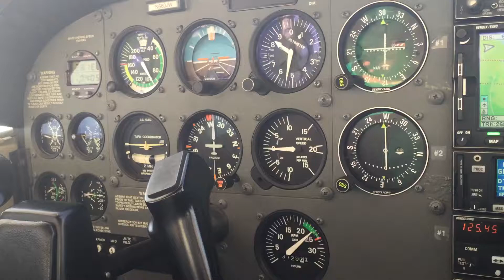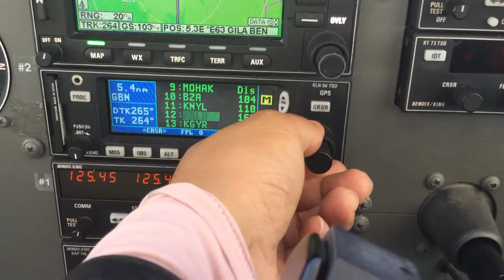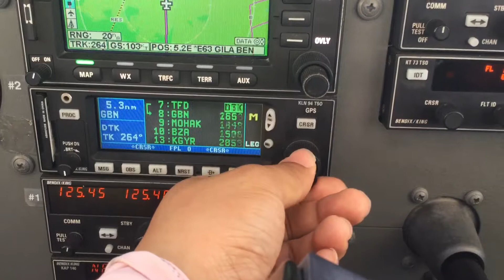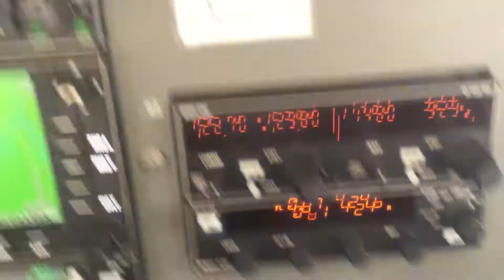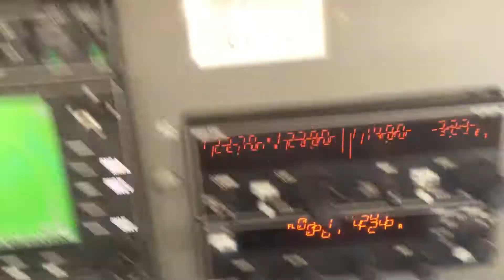Kln 94. Tso bendix king how to use.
Weather. Smoke? Spreading east bound haze. or. Causing low visibility